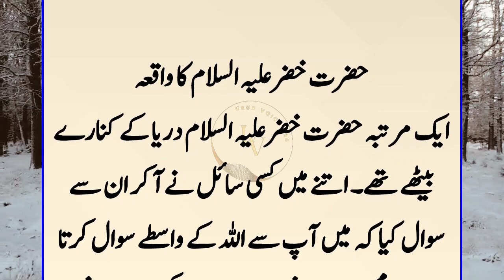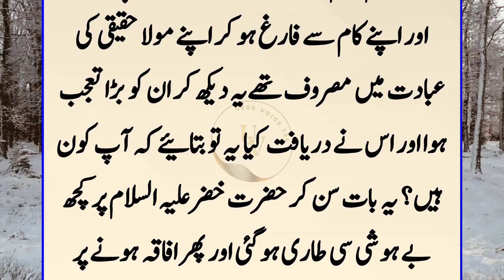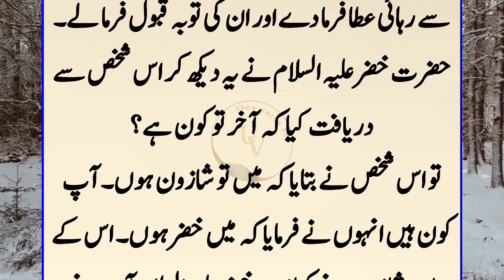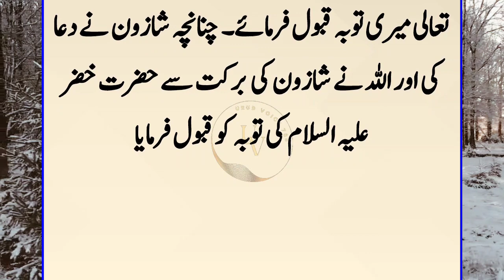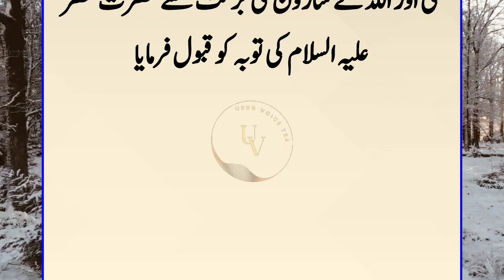Hazrat khaizer As Aur Shahzoon farishta||Bahot sabqamoz waqiya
Went from When he came to his senses, he said, "Brother, I am the only owner of my life and wealth." You have asked me for the sake of Allah. Therefore, I surrender my life and self to you. Use it however you want. Profit from its value by selling it in the market. So the questioner took them to the market and sold them to a man. He bought it and took it to his house. On the back of which he had a garden. So Saima gave Hazrat Khizr (peace be upon him) a spade and told him to cut the soil of the mountain in front of him which was located in an area of ​​three square miles and put it in the garden.

The incident of Hazrat Khizr (peace be upon him) Once Hazrat Khizr (peace be upon him) was sitting on the bank of the river. Meanwhile, a questioner came and asked him that I am asking you for the sake of Allah. Give me a favor Hazrat Khidr (peace be upon him) fainted after hearing this.